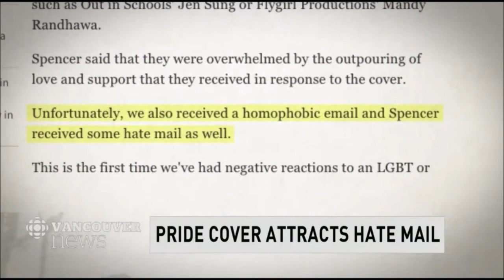Interracial Gay Couple Receives Hate Mail Over Magazine Cover | Spencer Chandra Herbert